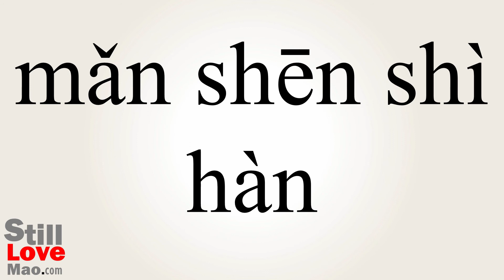How to Say Sweaty in Chinese